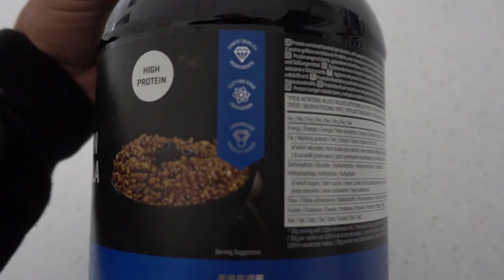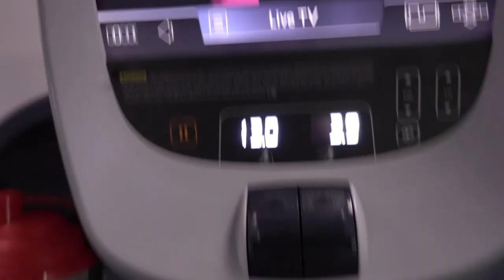EATING AND LIFTING / VLOG #28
Been a very enjoyable few weeks since being back from Croatia! I haven't been following my strict diet routine, and I've mixed up my training routine! Feels like starting from fresh!

Enjoy the back and biceps workout, and feast your eyes over my delicious Friday night dinner!